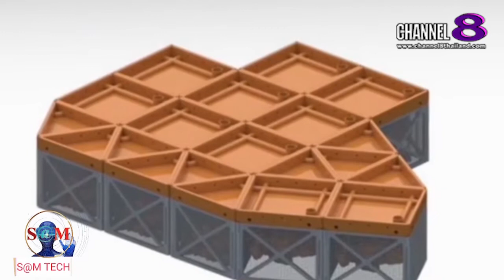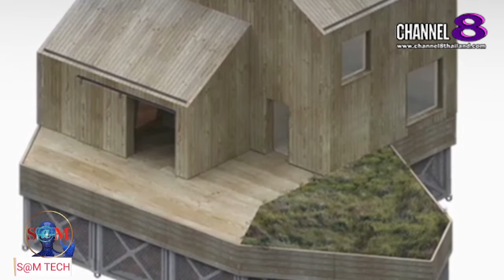TheSaMET!NEWS : "BREAKING​ NEWS" บ้านลอยน้ำ Flat-Pack ปรับ​เปลี่ยนรูปแบบได้